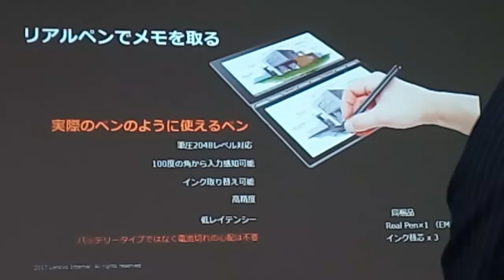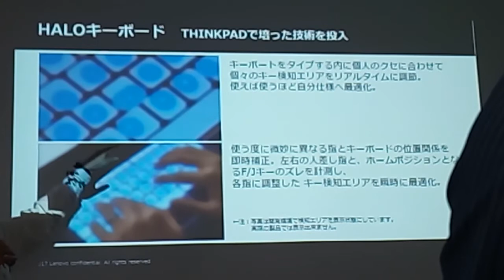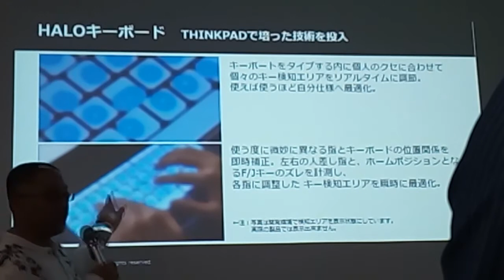Yoga BookのHalo Keyboard(ﾀｯﾁ式ｷｰﾎﾞｰﾄﾞ)の動作原理について by Lenovo 土居健太郎氏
2017/03/17に秋葉原で行われた説明会より。

【要点】
・キーを検出するタイミングは、触れた時(離した時ではない)。スマホのようなソフトウェアキーボードよりも使いやすくなっている。
・ユーザーの癖を学習する(学習させるのにだいたい1時間程度)。それによってミスタイプを減らす事が出来る。